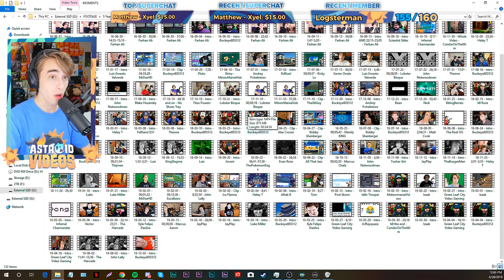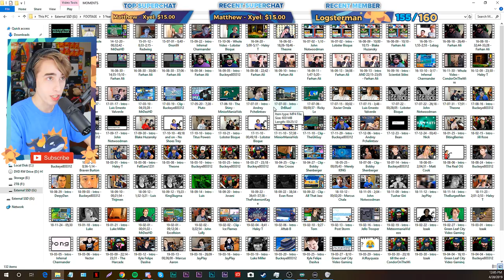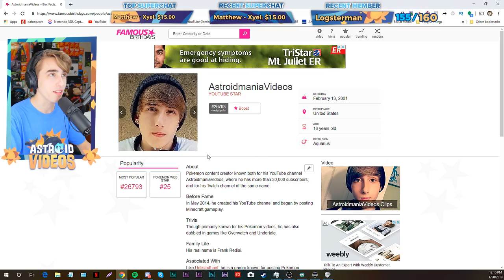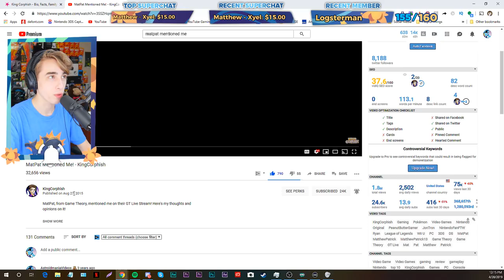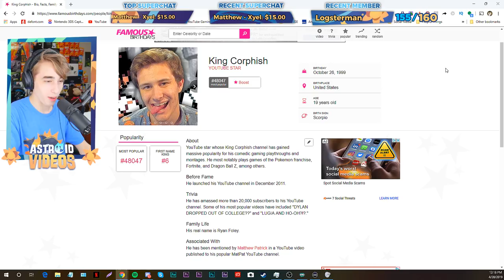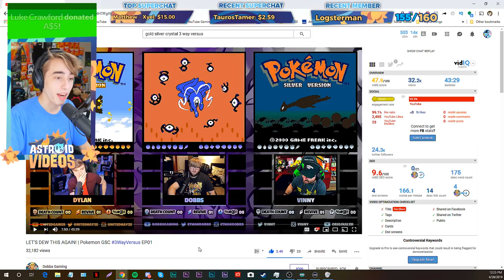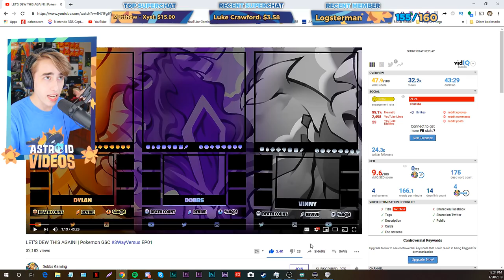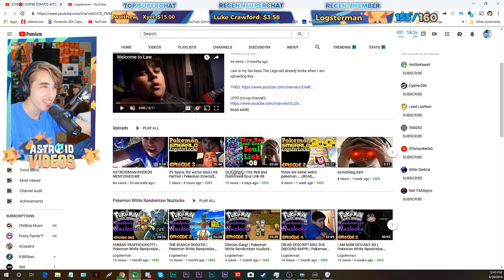A REASONABLE TIME!! - Coffee Convos with Astroid! EP 5!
Member Perks!
1. Early access to videos on the channel!
2. Access to EXCLUSIVE Member-only live events!
3. Access to custom emotes!
4. Lapras themed Loyalty Badges by your name that change the longer you're a member!
5. Access to Member Movie Nights every single month!
6. Access to the private Member Squad Discord chat!
7. Immunity to slow mode!
8. Access to more community involvement! Being named after Pokemon, seeing behind the scenes stuff I'm working on, and MORE!! :D

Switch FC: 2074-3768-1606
Anything sent in will be opened on stream! (Note: Be sure to address the package to "Frank Redisi" as opposed to "Astroid" to ensure it gets to me!)